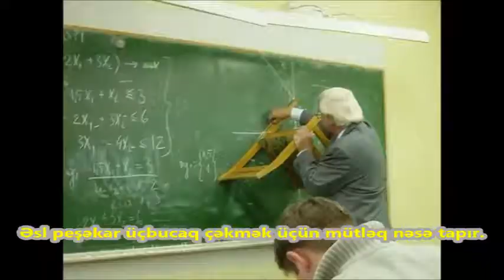Belə müəllimlər də var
►Videonu BƏYƏNMƏYİ və PAYLAŞMAĞI UNUTMAYIN.
►Açıqlama:
▌Yəqin ki, hər kəsin məktəbdə və universitetdə öz metodikası ilə fərqlənən müəllimi olub.

Axşam.az xarici mediaya istinadən belə müəllimlərdən bəzilərini təqdim edir:

►Kanal sizə ən maraqlı və aktual xəbərlər təqdim etməyə davam edir. Daha çox xəbərlər üçün kanalımızı izləyin.
► Sponsorluq, reklam, təklif, şikayət, sual və şərh üçün daha aşağıdakı  e-poçt ünvanına mesaj göndərə bilərsiniz.
► TƏKLİF VƏ İRADLARINIZI (etik qaydalar çərçivəsində!)  videoların altında şərh olaraq yazıb bizə bildirin. Kanala yazılan şərhlərə və xəbərlərə görə adminstrasiya məsuliyyət daşımır!

Bizi sosial şəbəkələrdə izləyin👍
Müəllif Hüquqları Qorunur!!!